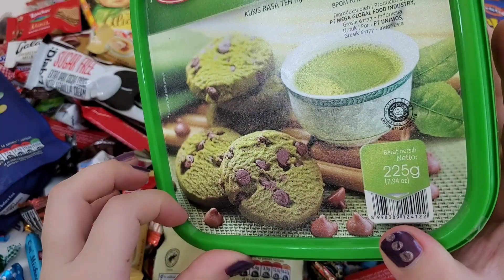All New Snack yummy Nestle milkybar mocha cookies smarties honey Graham's crackers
A satisfying snack opening video with new yummy food
like milkybar kit kat , nestle smarties mocha garham's crackers milk chocolate suger free biscuit healthy snack